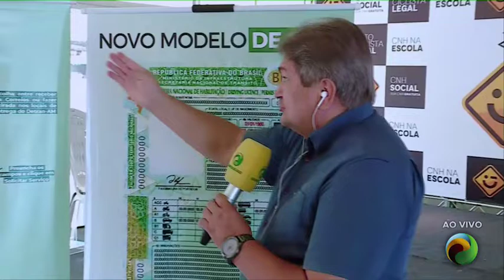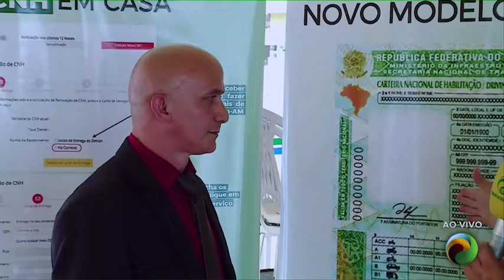LANÇAMENTO DO NOVO MODELO DA CARTEIRA NACIONAL DE HABILITAÇÃO - 31.05.2022